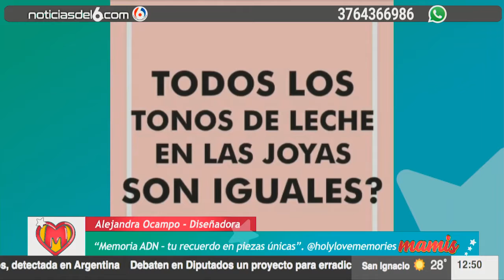22-04-21 MAMIS - ALEJANDRA OCAMPO - DISEÑADORA